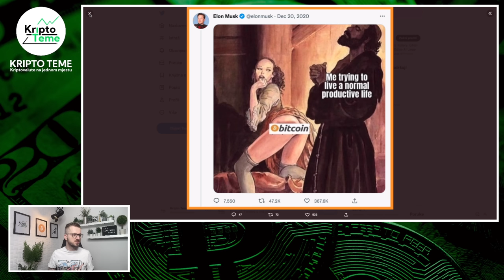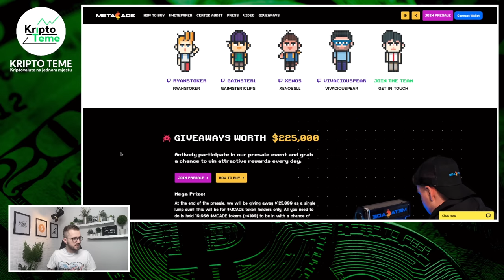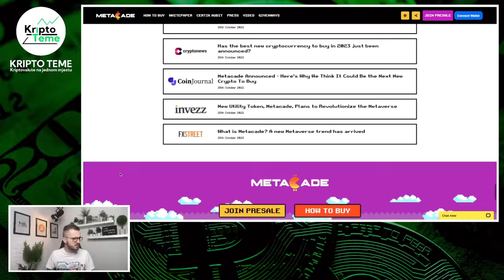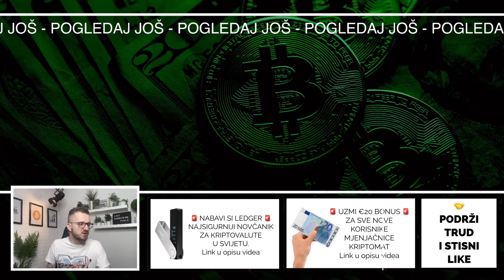KRIPTO SAMO BITNO 🤝 NAJNOVIJE KRIPTO VIJESTI 🚨 Kriptovalute za kraj godine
Kripto uz kavu ✸ DOSTA KRIPTO NOVOSTI DANAS  🤝 Kriptovalute 🔥 kripto novosti 🔥 Kriptovalute i najnovije kripto vijesti 🤝

HVALA TI !

NAGRADNA IGRA DO KRAJA GODINE

kripto teme
kriptovalute
kako kupiti kriptovalute
kriptovalute cena
kriptovalute KRIPTOVALUTE
KRIPTO LIVE
kriptovalute balkan
kriptovalute cardano ethereum btc lunc novosti
kriptovaluta